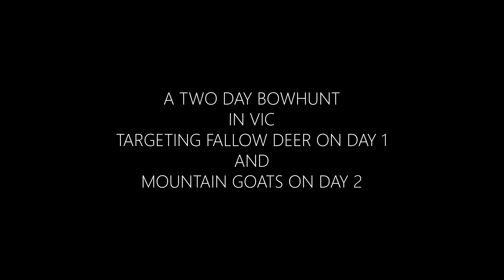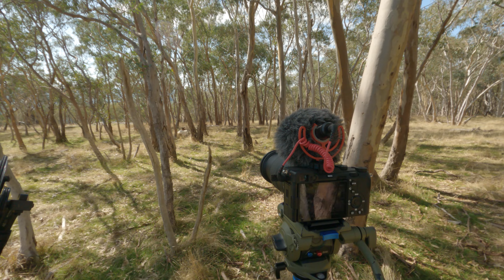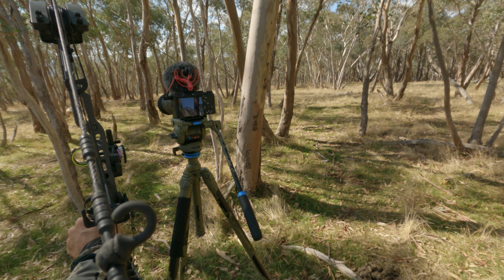Bowhunting FALLOW DEER and MOUNTAIN GOATS in VIC! | THE CLOCK WAS TICKING!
An ACTION PACKED bowhunt in VIC chasing Elusive MOUNTAIN GOATS, FALLOW DEER and FOXES. After flying across the country with only 2 days to hunt, the pressure was on!